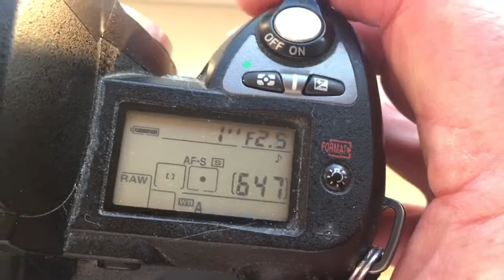For Adi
Leica R-Nikon mount with programmable chip-dandelion for Leica Summilux R 80mm/f1.4-16